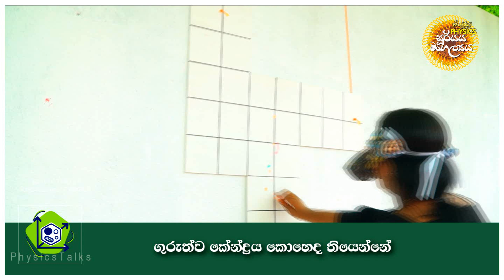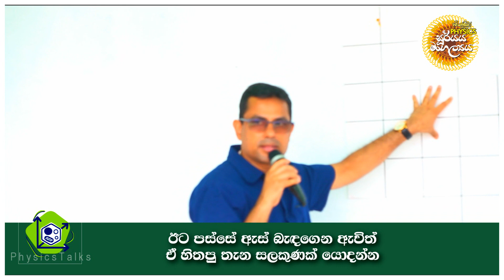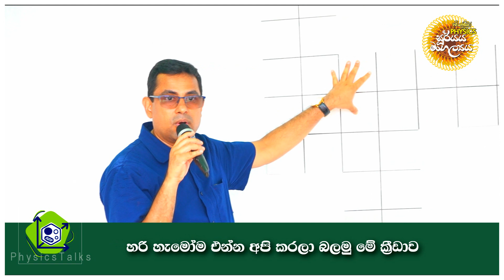🧿PhysicsTalks -අපි අලියට ඇහැ තියන්නේ නැහැ පුස්සැල්ල සර්එහෙම කිව්වේ ඇයි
මේ පාර අපි අලියට ඇහැ තියන්නේ නැහැ
ඒකට ලොකු හේතුවක් තියෙනවා
මොකද ඊට වඩා වැදගත් අර්ථවත් දෙයක් අපිට තියෙනවා
ඒ හින්දා දරුවෝ ටිකත් එක්ක අපි අලුත් ක්‍රීඩාවක් කරනවා
බලමු මේක කොහොම වෙයිද කියලා
පුස්සැල්ල සර්එහෙම කිව්වේ ඇයි
එහෙනම් බලමුද පුස්සැල්ල සර්ගේ
අලුත්ම අවුරුදු ක්‍රීඩාව මොකක්ද කියල
මේ වීඩියෝ එකෙන්